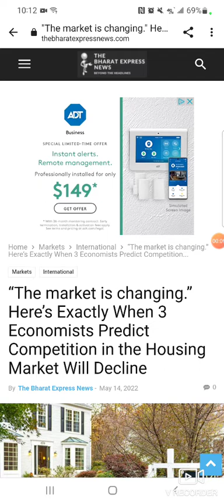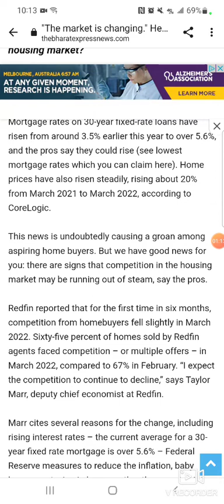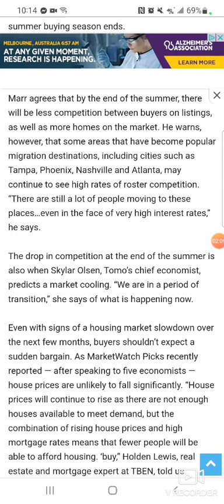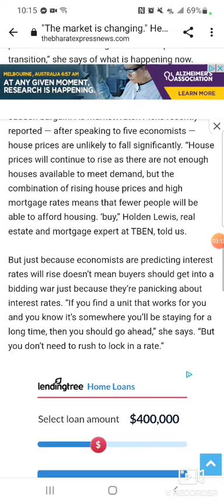sh!t in the news: redfin seeing a decrease in the market